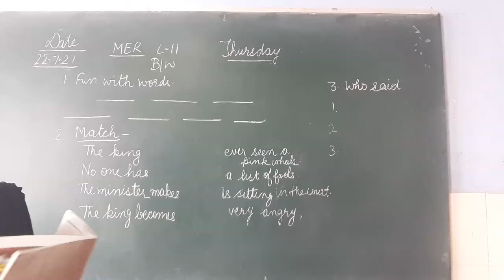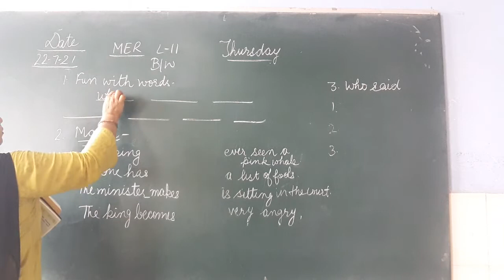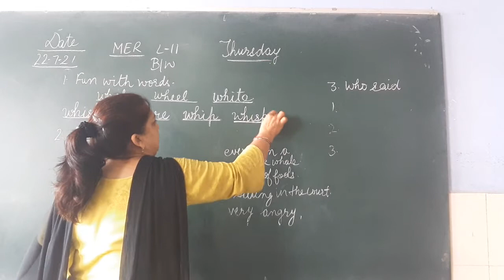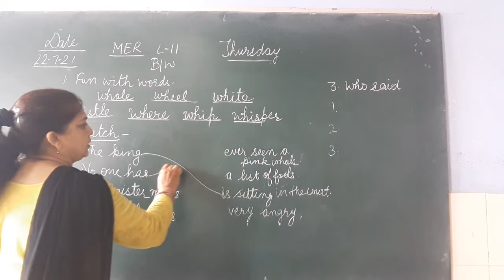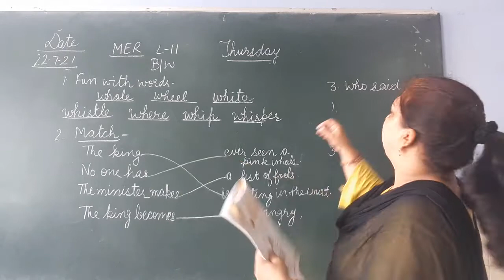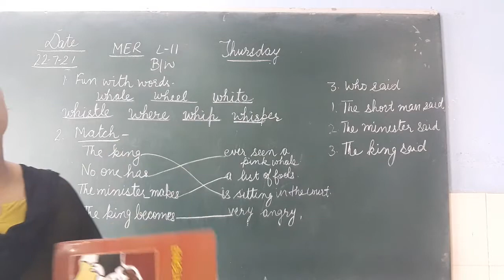Class 2nd Subject English Topic L 11 BW